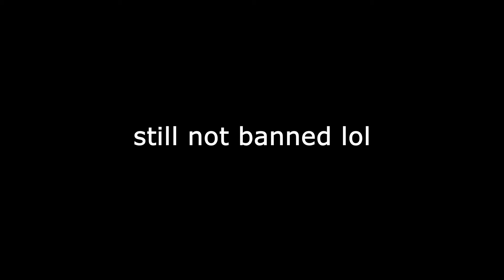Still not banned... (Criminality)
59th montage with some clips I got
thanks to @coolestshining for the thumbnail again (he makes most of them)
Discord: coolestshining (Deleted not sharing new one yet)

I am legit dw I made the thumbnails it's very ez and saves time
(image from video + Canva editing)
stop commenting dat I cheat it only fuels my ego nd makes you look a fool
trust

stole NITT's tags...